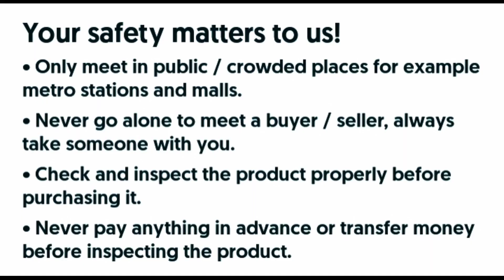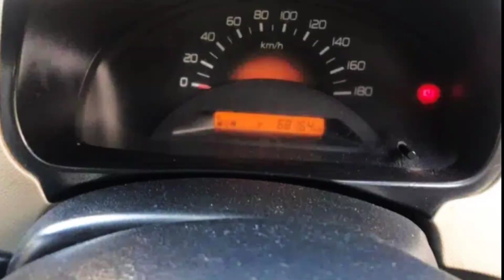Ep# 305. For Sale Suzuki WagonR VXL 2016 Model Low Budget Car Indepth Review | Pak Handles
Looking for an affordable car that is reliable, efficient, and perfect for your daily commute? Check out this in-depth review of the 2016 Suzuki WagonR VXL by Abdul Wahab Naeem, exclusively on Pak Handles. In this episode, Abdul provides a comprehensive overview of the vehicle's features, including its engine specifications, exterior and interior design, comfort and convenience, safety features, and overall performance. He also discusses the pros and cons of this low-budget car, helping viewers make an informed decision about whether it's the right choice for them. With its compact size, fuel efficiency, and practical features, the Suzuki WagonR VXL is a popular choice among car buyers in Pakistan. So, if you're in the market for a new vehicle, don't miss this informative review. Watch Ep# 305 - For Sale Suzuki WagonR VXL 2016 Model Low Budget Car In-depth Review by Abdul Wahab Naeem on Pak Handles today!
What's App group for owner contact